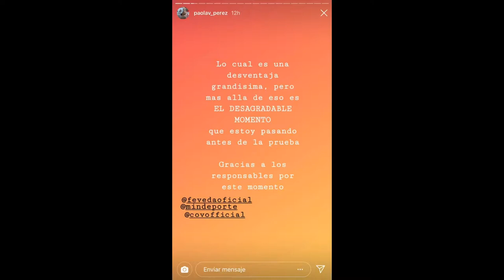Resumen de Los Panams, Paola Perez nada un 10km en textil, las boricas ganas en Water polo